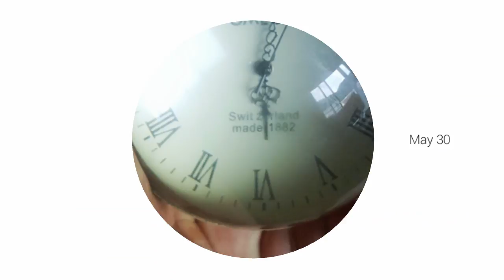June 15, 2018(1)